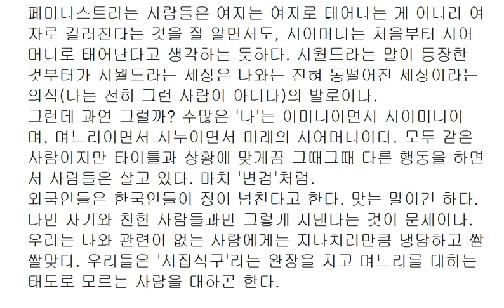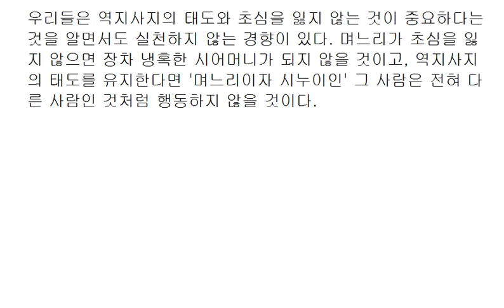시월드... 역지사지와 초심